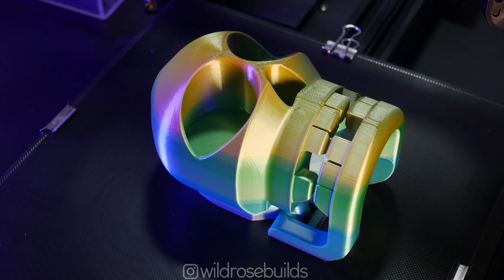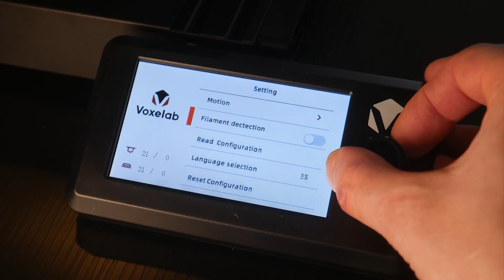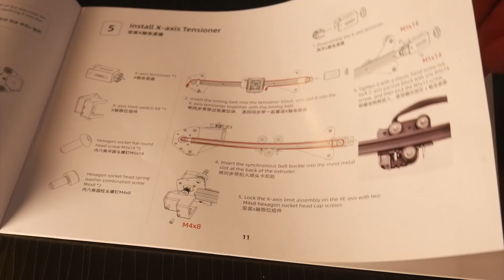$179 3D Printer - Voxelab Aquila Review / OctoLapses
**full disclosure voxelab sent me this printer in exchange for an honest review.